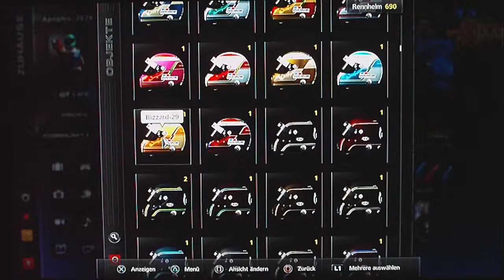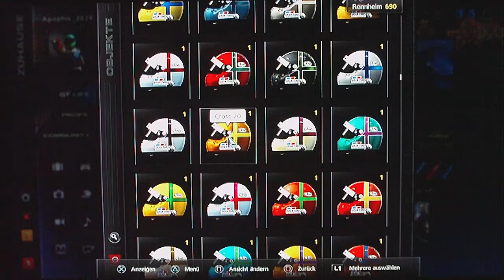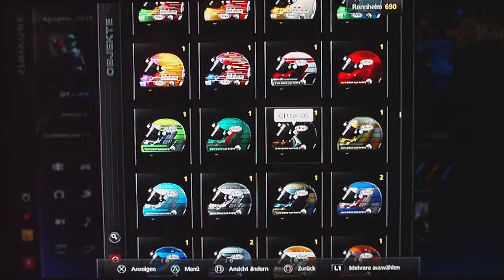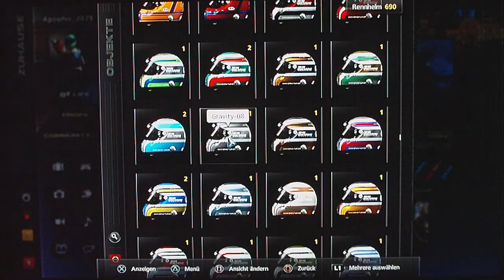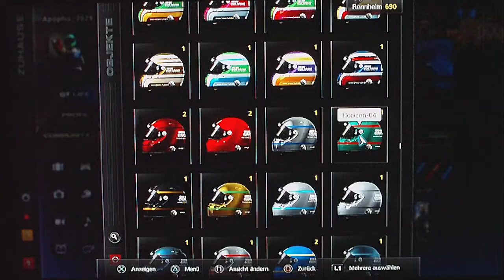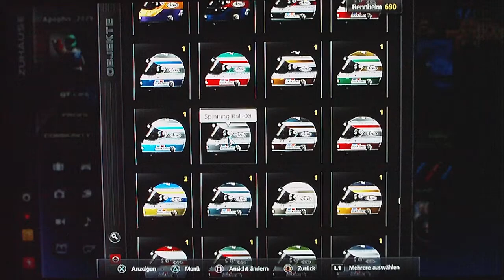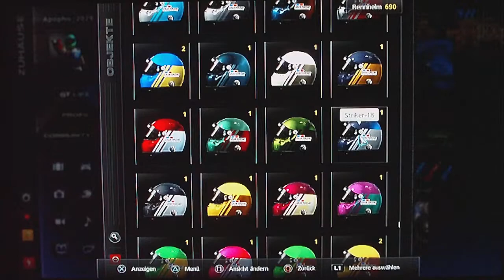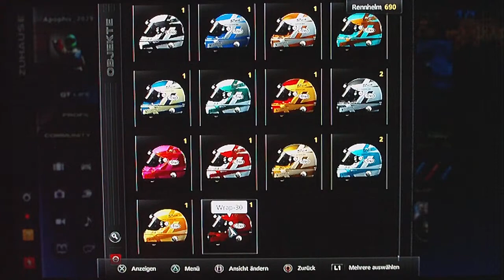Gran Turismo 5 all 690 helmets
Here you see my complete GT5-helmet collection. :-D

P.S. this is only an overview, not an invitation to trade with me. ;-)
My free time is limited. Every normal thinking human should be able to comprehend that. ^^

And yes i know that the word ,,all'' and the coin in this video title are not longer current, since the Geff Gordon suit, Patch 2.0 and the DLC's came out. ^^
I have some of that new stuff, but not everything ...